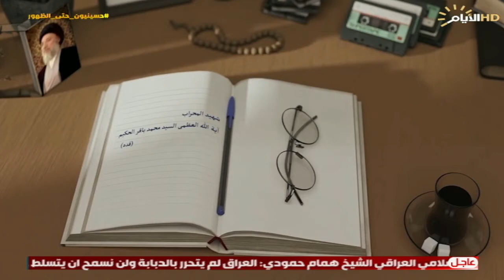حصاد الايام , تصفير العملية السياسية ضرر يرفضه الشارع العراقي واطراف سياسية'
حصاد_الايام مع احمد العنزي
الضيوف :

 السيد فرات الشرع / رئيس مكتب المجلس الاعلى الاسلامي العراقي- بصرة

امين الغزي / عضو المكتب السياسي للمجلس الاعلى الاسلامي العراقي
 هاشم الكندي / رئيس مركز النبأ للدراسات

د كاظم الحيدري/ عضو ائتلاف دولة القانون - كركوك